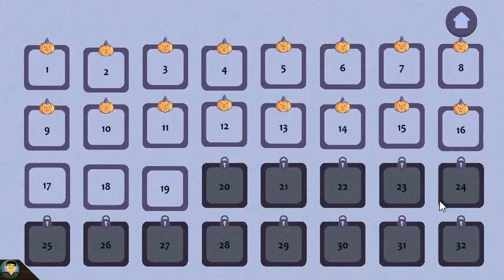Wirres Geister-Verknote | Colorful Ghosts ★ Let's Online 270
Das ist doch etwas wirr hier alles: Wir müssen Geister auf die farblich richtigen Felder tun, weshalb wir sie teilweise sehr verknoten müssen...hoffentlich kriege ich das hin...